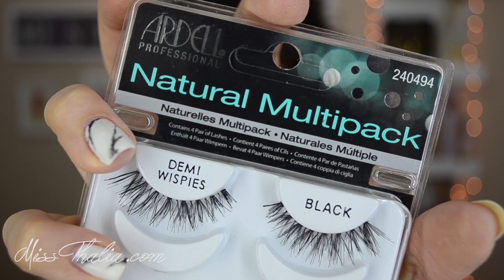My GO TO Summer Makeup Look w/ Lorac's Unzipped Palette • Miss Thalia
❤♡❤♡❤♡❤ OPEN ME ❤♡❤♡❤♡❤

10% κάτω στο site -- Κωδικός MISSTHALIA

-5$ για αγορές κάτω των 40$ , -10$ για αγορές των 40$ και άνω + extra 5% κάτω στην παραγγελία σας για αγορές των 60$ και άνω με τον κωδικό TVM383

S N A P C H A T ⇢ MissThalia21

💻 Προγράμματα Επεξεργασίας: iMovie + Adobe Premiere